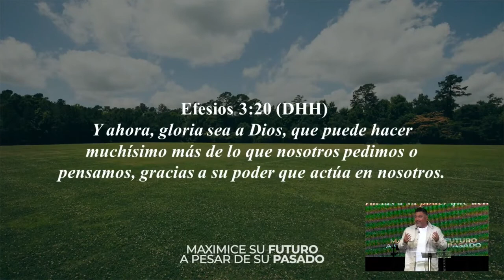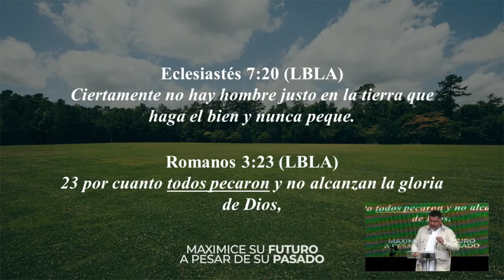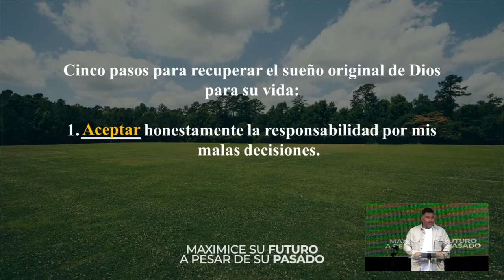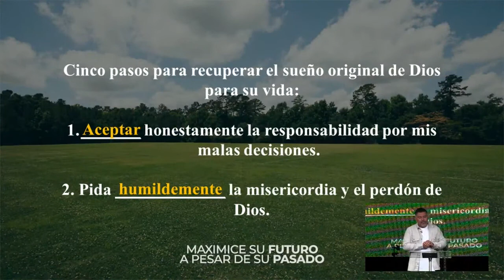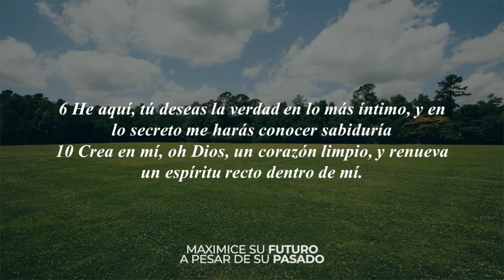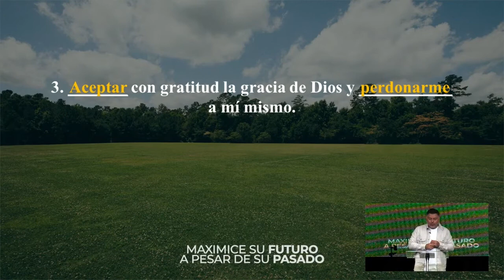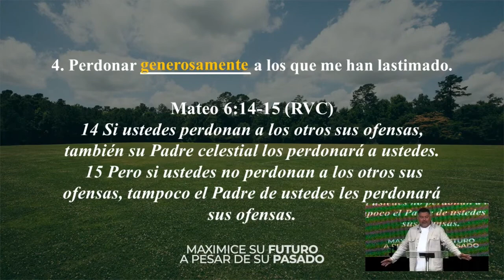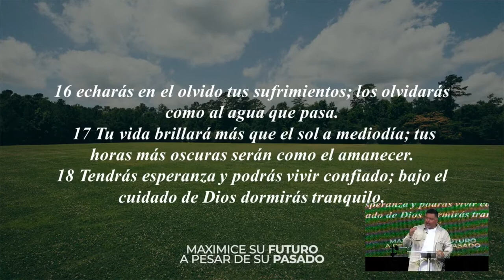Maximice su futuro a pesar de su pasado | Pastor Abel Isaac Ledezma